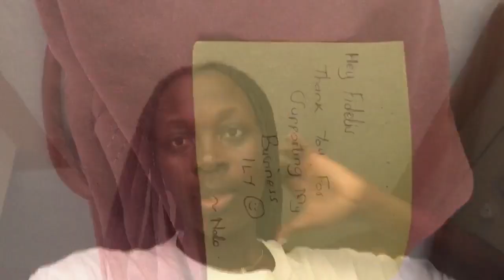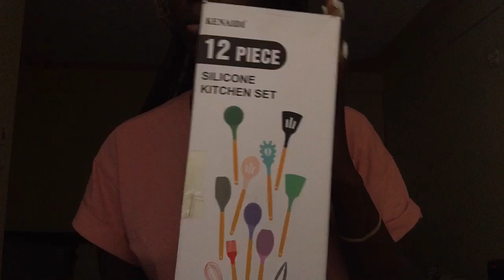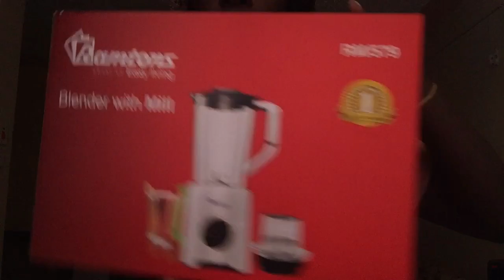Random Vlog • Doing Delivery • Kamukunji Haul • Shopping Errands